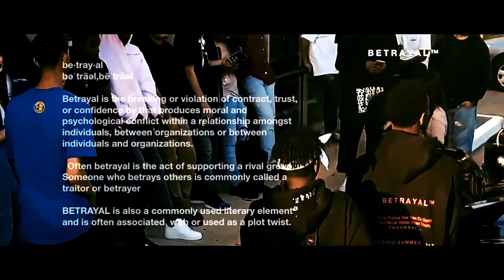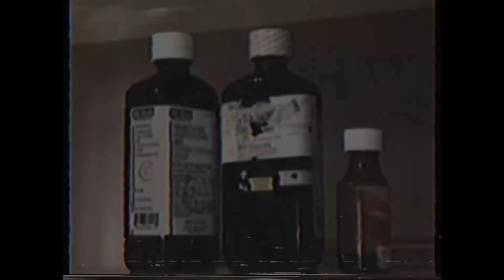(B1 EXCLUSIVE) Video Reel 2017